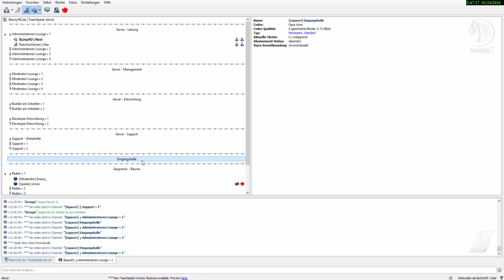Alle die sich Beworben haben, kommt allt TS: BannyHD.de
TeamSpeak3 - BannyHD.de
Server Netzwerk - BannyHD.de

Texturen: Vanilla BD craft 128x
Server:

Hintergrundmusik:

» Beleidigungen, generve oder ERSTER Schreiber werden geblockt und/oder die Kommentare werden entfernt. Ich bitte um respektvollen Umgang mit anderen Personen unter meinen Videos und versucht euch daher nicht zu hart zu flamen wenn jemand euch ans Bein pinkelt.

» Das von mir produzierte Videomaterial gehört ganz mir. Ich kopiere nichts und möchte zu gleich selber auch nicht kopiert werden. Wenn Leute ungefragt mein Material 'stehlen' und für eigene Zwecke auf YouTube verwenden und/oder sich als BannyHD / Ba3nyHD ausgeben müssen mit haftrechtlichen Konsequenzen rechnen.

» Ich Wünsche allen Leuten sonst sehr sehr viel Spaß bei meinen Videos! Ich lese ALLE Kommentare und freue mich über jedes Kommentar oder jede Kritik. Kritik kann auch über eine PN geäußert werden.